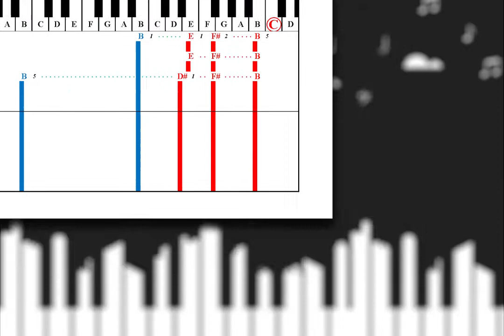Learn to Play "Mercy" by Brett Young | Play Piano by Letters (Intro & Verse)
An Alternative Way to Learn and Play "Mercy" using Letters instead of Notes!

If you would like to purchase the complete Piano Tab for "Mercy" by Brett Young visit